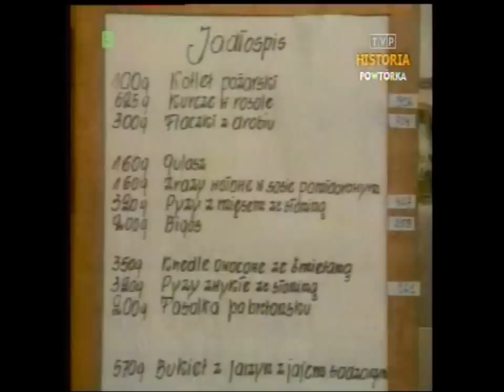PRL 1989 Gastronomia. R.Tarasiewicz. Legia - Widzew studio sport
Fragmenty Dziennika TV z 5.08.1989 roku.. Relacje:
- Warszawa, Kraków, gastronomia latem,
- Ryszard Tarasiewicz, "Maradona" wschodu,
- studio sport Ryszard Łabędź, fragment meczu Legia : Widzew 3:1.